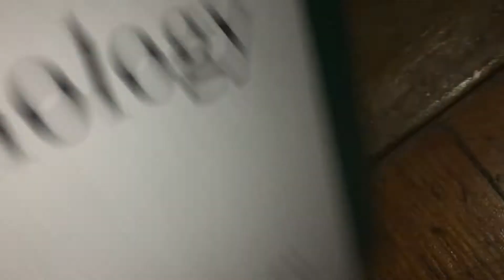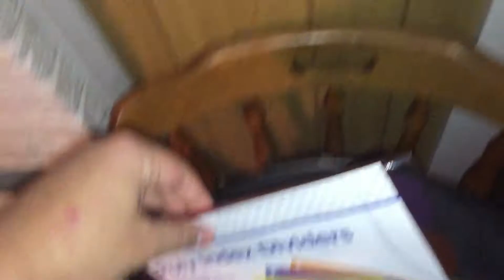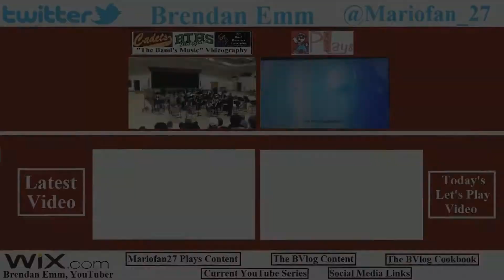More Shopping for School Supplies ● Day 795—Aug. 13, 2017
Today was another day of shopping for school supplies. And that was it.

♪ • “Big Top Dragon Circus” (USBands Championships) performed by the 2014-15 BTHS Marching Dragons
♪ • “Moscow, 1941” (Spring Concert) performed by the 2016-17 WHS Concert Band

Other Links:

Today's LP~ No LP came out today.